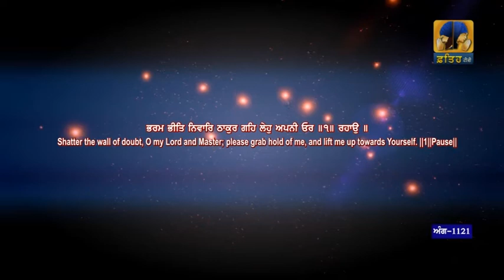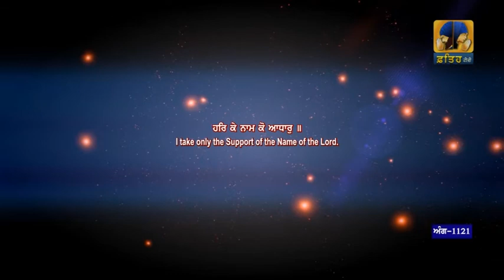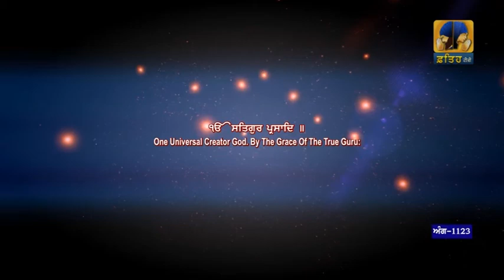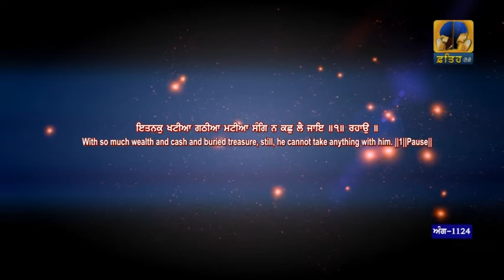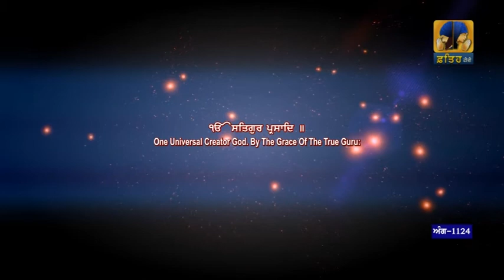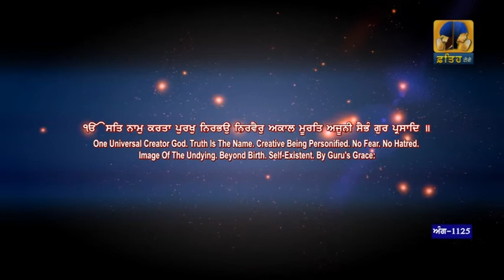Sehaj Paath Sri Guru Granth Sahib Ji Part - 153 | Bhai Daljeet Singh | Fateh TV